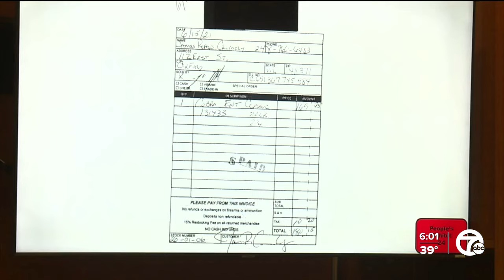Trial underway for Jennifer Crumbley, mother of Oxford High School shooter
The trial of Jennifer Crumbley, the mother of the Oxford High School shooter, started Thursday morning with opening statements from the prosecution and defense.